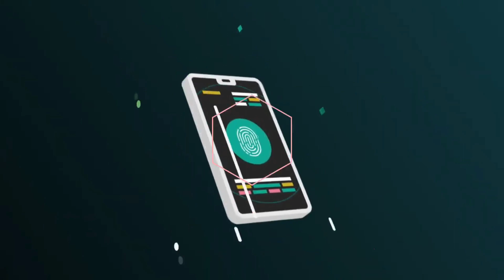Pictures for Memories